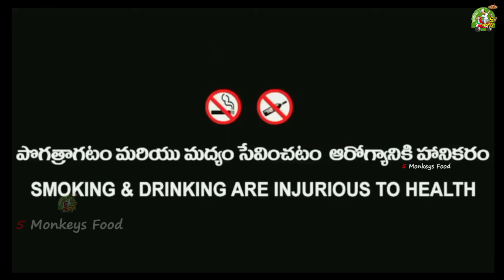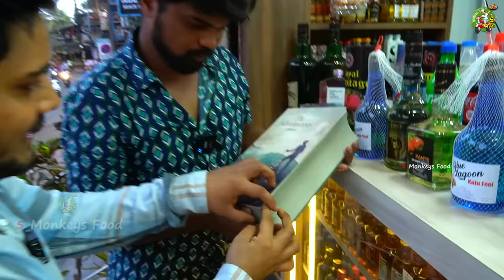Goa Liquor Prices 2023🍺| Ft.5monkeys Food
Dhanyavaadaalu mee 5 Monkeys Food Gumpu😍🤩
Jai Hind 🙏